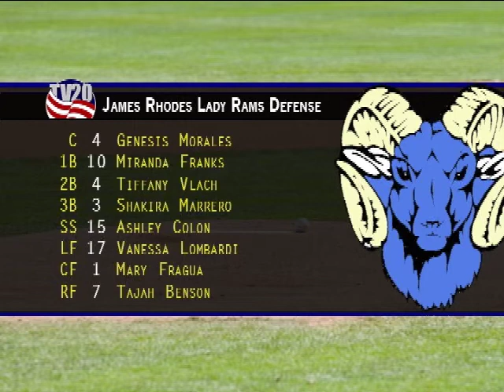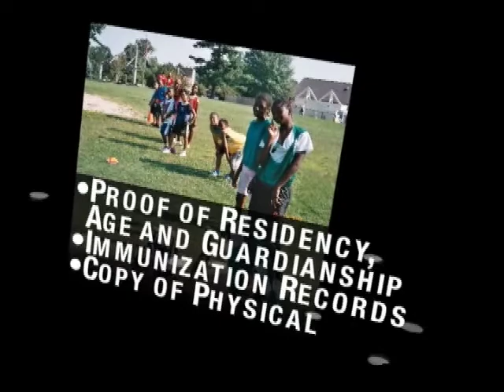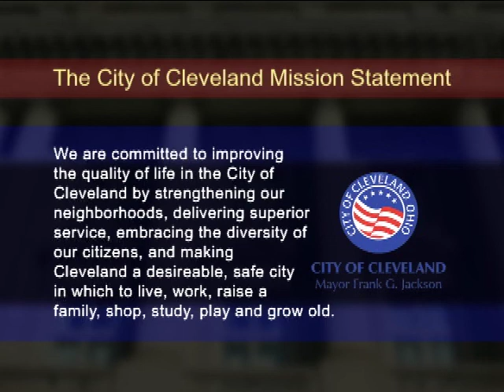TV20 Sports: 2017 Senate League Girls Softball Championship